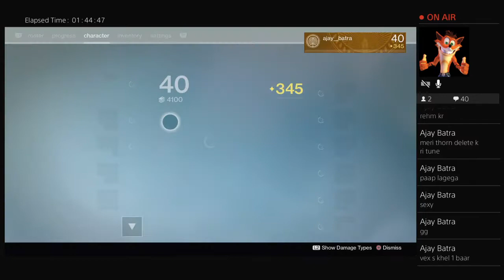ajay__batra's Live PS4 Broadcast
Gaming. Lifting. Smarts.